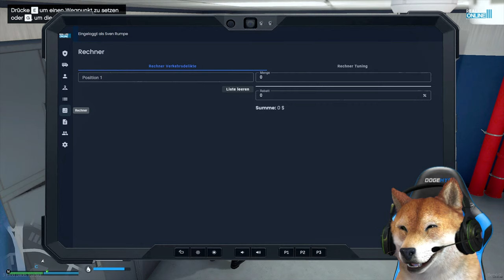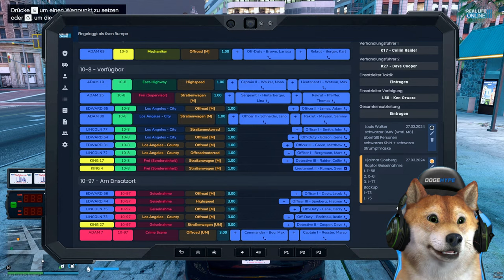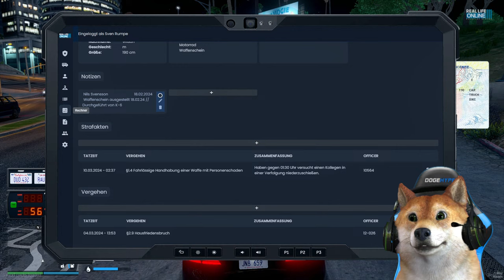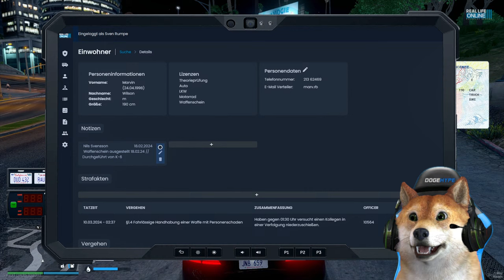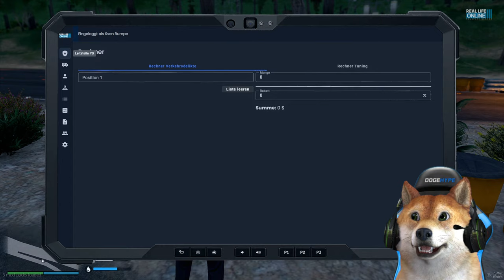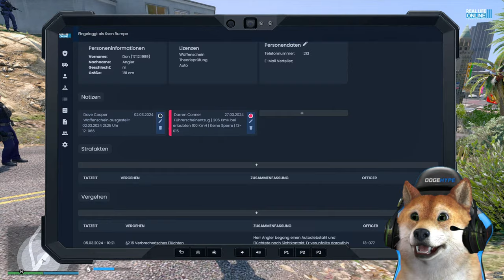POLIZIST RUMPE MELDET SICH ZUM DIENST! | GTA 5 RP Real Life Online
Sven Rumpe ist wieder als Polizist unterwegs auf dem GTA 5 RP Real Life Online Server